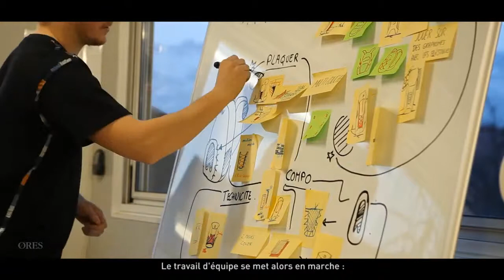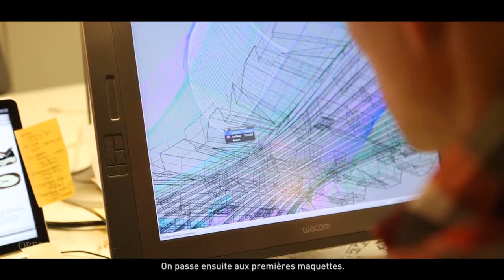QUECHUA // CONCEPTION MOVIE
CONCEPTION MOVIE for QUECHUA
Concept, art direction by ORES GROUP
Directed by : ORES GROUP
Advertisor : QUECHUA